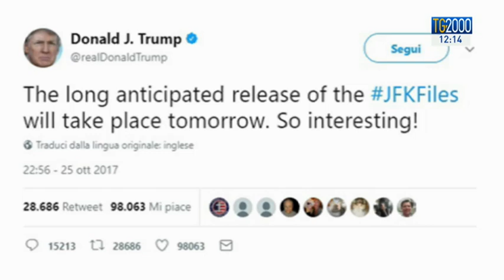Via gli ultimi segreti sull'omicidio di John Kennedy. Trump: molto interessante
Oggi negli Stati Uniti vengono resi pubblici gli ultimi tremila documenti protetti dal segreto di Stato relativi all'omicidio di John Kennedy, il 35esimo presidente americano assassinato a Dallas, il 22 novembre 1963. Servizio di Silvio Vitelli